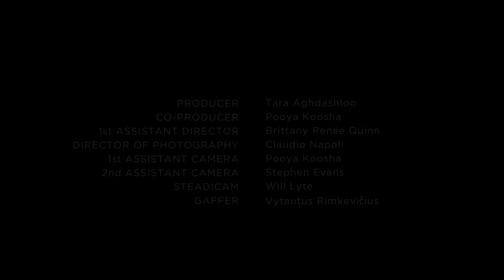‘Circles’ for Choubi by Yasmine Hamdan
Music from the album “Al Jamilat”: smarturl.it/aljamilat

Written & Directed by Tara Aghdashloo
Produced by t.a studios
Co-produced by Panchroma Studios
Director of Photography: Claudio Napoli
1st AD: Brittany Quinn
Hair and Makeup: Joseph Koniak & Solange Koniak
Photography: Marina Chichi

Lyrics:
All it took was a single look a sharp arrow
A left hook

I see you thrilled with delusions
Scores of girls flock to your door

My heart is overrun
Laid down at your floor
How vicious all those promises give me none
I blame myself for being dumb